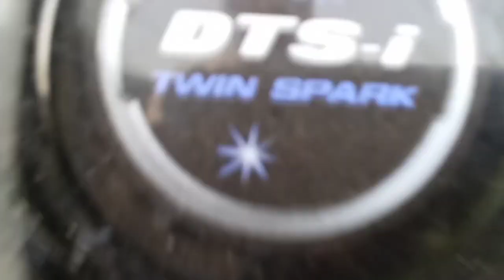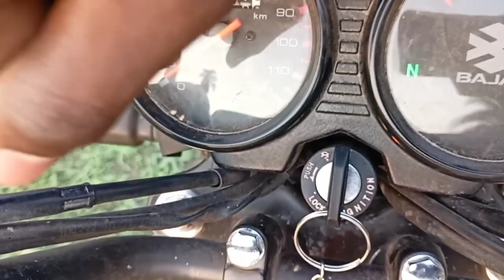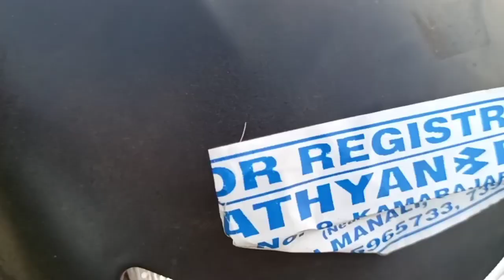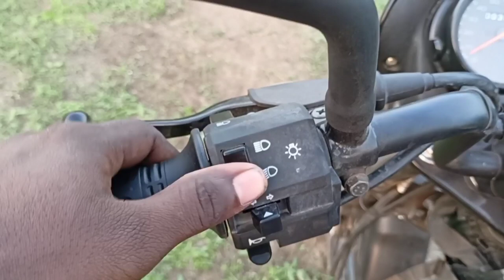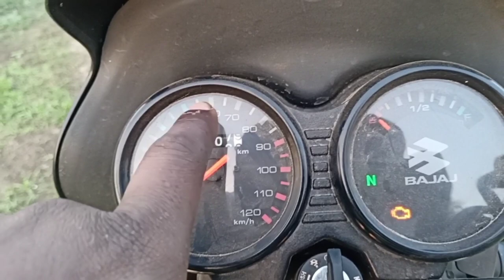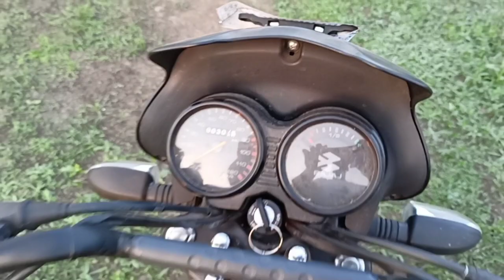under 80k best bike / bajaj ct 110x detail review in tamil / bajaj ct110x / best milage bike / #100